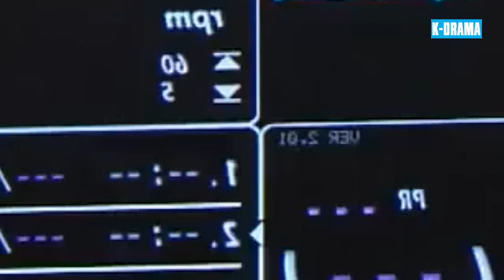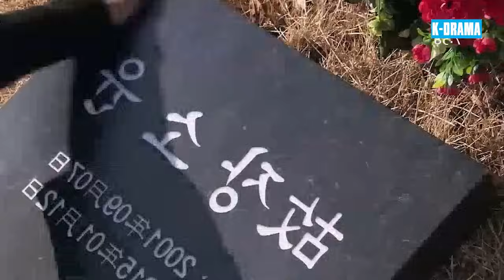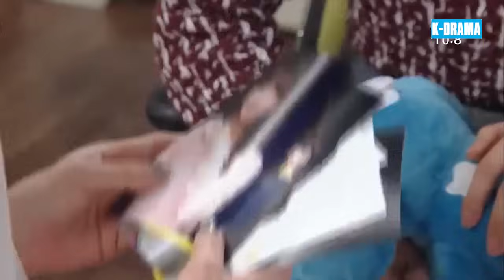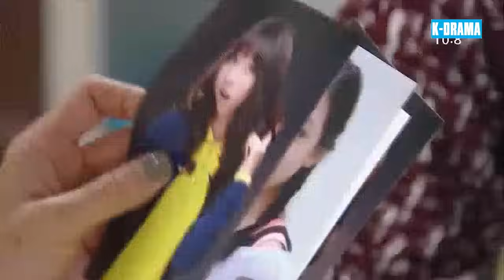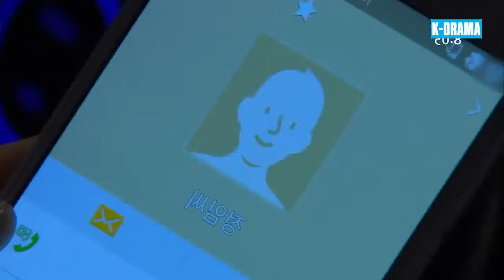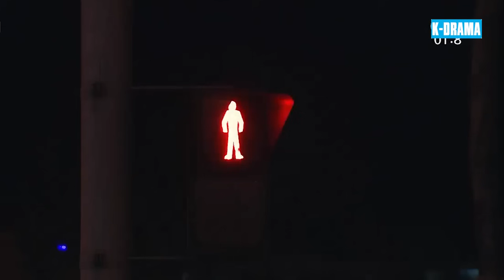MỐI THÙ KHÔNG THA THỨ - PHIM MỚI 2024 | TẬP 51 | Phim Tâm Lý Tình Cảm Hàn Quốc Mới Và Hấp Dẫn Nhất